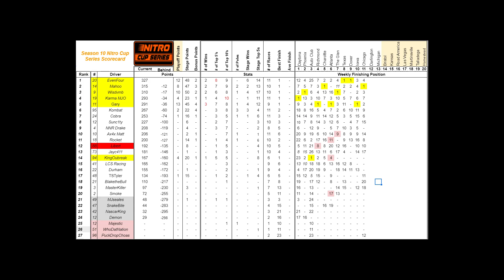HEARTBREAKING STAGE FINISH. INTENSE STRATEGIES! - Nitro Racing League - NASCAR Heat 5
Pain.